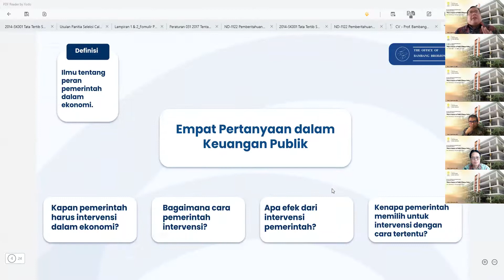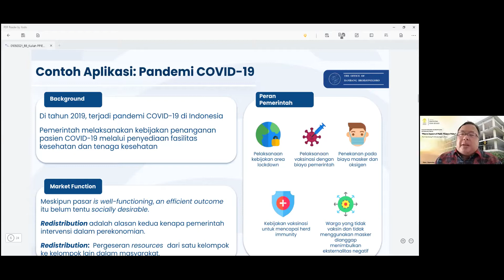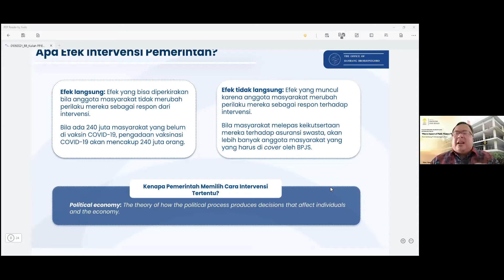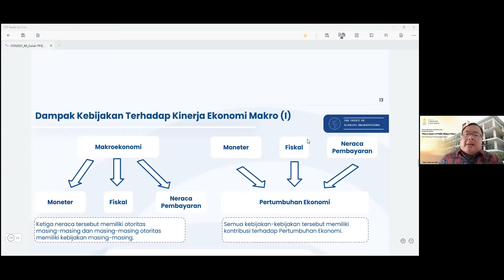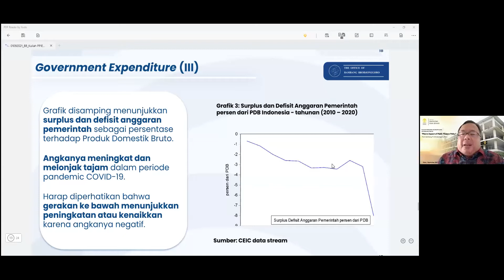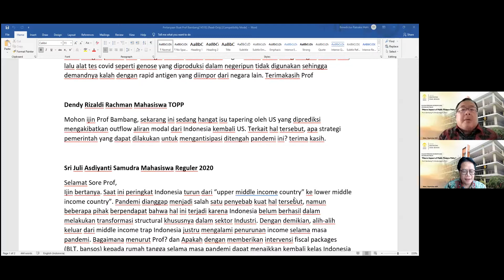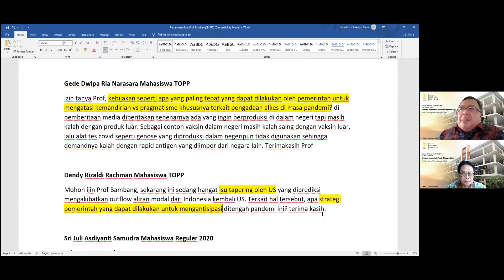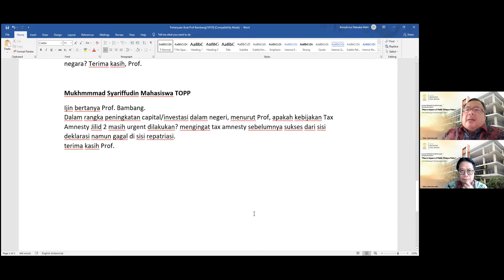Kuliah Perdana Ekonomi dan Keuangan Publik - Prof. Bambang P.S Brodjonegoro, Ph.D.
Rabu, 1 September 2021 PPIE FEB UI mengundang Prof. Bambang P.S Brodjonegoro, Ph.D. untuk mengajar perkuliahan perdana ekonomi dan keuangan publik dengan topik "Macro Impact of Public Finance Policy". Perkuliahan ini diwajibkan untuk mahasiswa yang mengambil Mata Kuliah Teori dan Aplikasi Keuangan Publik dan Isu-isu Terkini dalam Ekonomi dan Keuangan Publik.